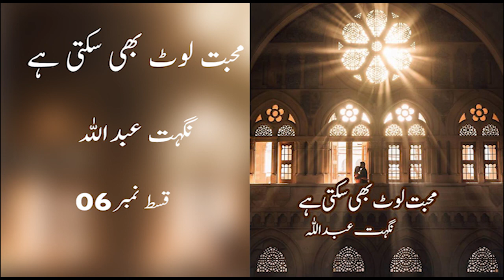CBG | Mohabbat Loat Bhi Sakti Hai | Nighat Abdullah | Episode 06 | Voice Over By Sobia | Urdu Hindi